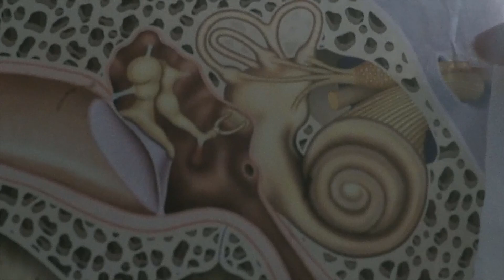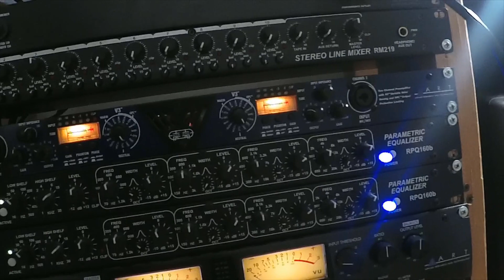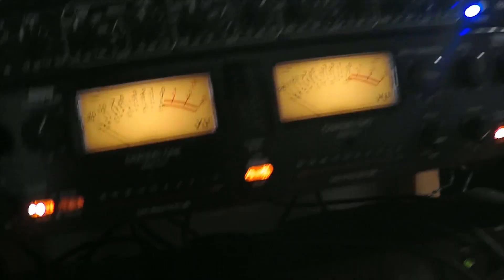Analog V.S. Digital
Sound is an element and it's density is not fixed like typical elements.
There is a difference in audio when its recorded to tape, than to a microchip. Analog give a more organic representation of audio.  Sound needs mediums and the first is always air whatever else comes there after other than our ears, make up the physical filters. Microphones are mediums, Speakers, headphones, out board gear, and yes even our DAW are mediums. They all provide a different type of "character" to the audio 100% You can hack sound and achieve that "70's/80's BIG analog console sound." without having to break the bank. We will dicuss and show this in further detail. Until then here are a few links below relating to the subject. Please watch the whole link on Sylvia Massy My Junk she talks about running sound through actual light bulbs, using them as filters and more!